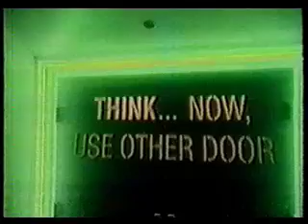The Unbelievable Children "Effigy"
Video made by Shimmy Marcus for our old band The Unbelievable Children's live show intro.

Produced, Recorded and Mixed by Tim Boland
Composed by Tim Boland
Guitars, Piano and Vocals by Tim Boland
Drums by Gary Sullivan
Bass by Joe Marcus
Vocals by Louise McCormick